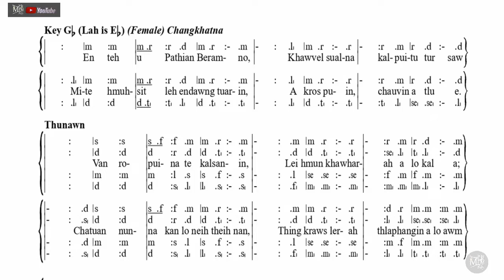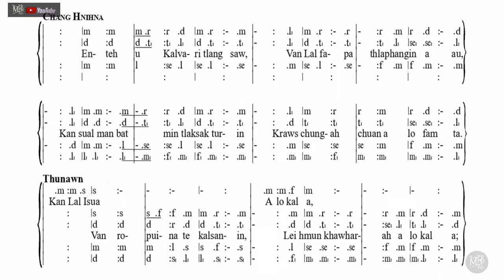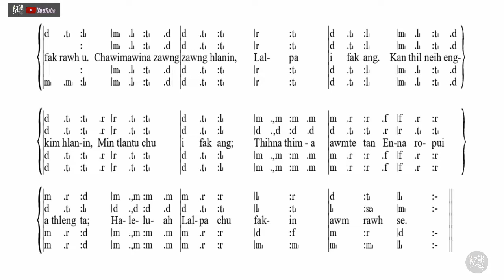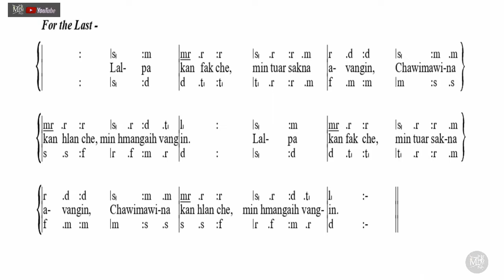Jerusalem (Good Friday) | Tonic Solfa Lyrics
Electric Veng Pastor Bial Zaipawl

NGENNA LEH HRIATTHIAMNA

Mizo te leh Hnamdangte zingah pawh Zaipawl ngaisang tak tak leh zaipawl hlasak atanga tisa leh thlarau lam thleng pawha malsawmna chang te kan awm a, Zaipawl bikah a Solfa nen ngeia tichhuak tura ngenna ka dawn thin avangin theih ang tawkin kan han buatsaih chho ve zel a, Hlaphuahtu, hlasa tute leh hla letlingtute kan theih ang ang chu an hlate dilin an phalna in kan tichhuak a, a thente erawh chu hlaphuahtu/satu leh letlingtu te biak pawh ngaihna hriat loh kan nei nual bawk a, mipui lam atangin ngenna a lo awm ve bawk nen inthlahrung takin kan rawn tihchhuah sak vel zel a, inhla te tihchhuah phal loh tih chhuah kan lo neih a awm chuan min hrilh hria ula, kan lo paih leh mai dawn nia,  chitihrualin a phuahtu/satu/letlingtu kan hriat loh te pawh hemi kaltlang hian in hlate kan dil nghal che u a ni, Pathianin a let tam takin mal a sawm ngei ang che u tih kan beisei tlat bawk e.

An hla kan dilte tihchhuah min phalsaktu te chungah lawmthu kan sawi mawkh mawlh bawk e.